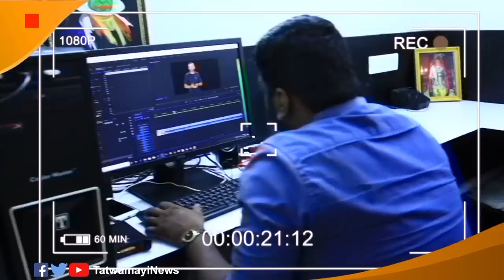മുഖ്യമന്ത്രിയുടെ സർവാധികാര്യക്കാരൻ ഈ ആഴ്ച്ച അറസ്റ്റിലാകും? കാര്യങ്ങളുടെ പോക്ക് ഇങ്ങനെ..